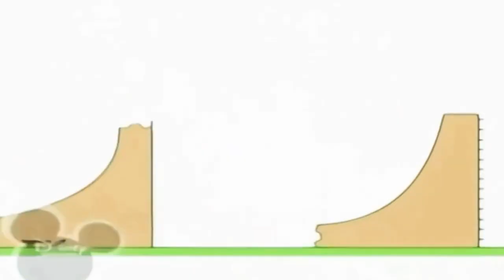18 жовтня 2021 р.